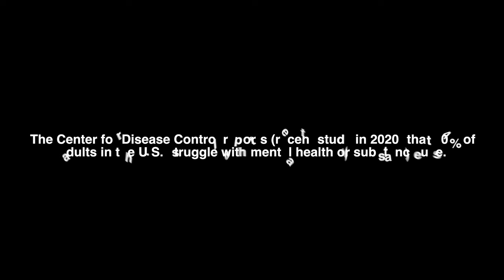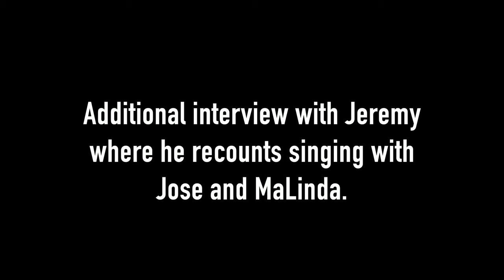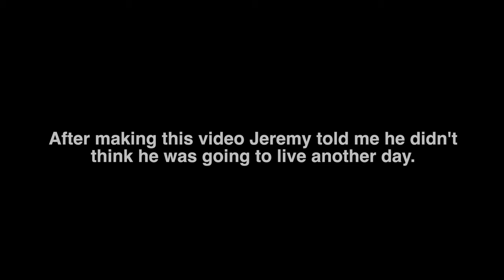Jeremy, Homeless, Fort Worth, Texas, His wife died, Music artist, Mental Health, Life, Interview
This is a documentary of a homeless male who lives on the streets of Fort Worth, Texas. We interviewed Jeremy Johnson who used to be a manager at several stores like Walmart, Tom Thumb, etc. His life took a turn when his wife died, he lost his job, and he stopped getting support from his family. He is a gifted music artist. He writes music and sings. He still has dreams and aspirations.

Mental health issues are at an all-time high. We try to gain some insight an understanding into mental health issues by personally talking to someone who lives on the streets. Our goal is to bring awareness, help those in need emotionally, help them with basic necessities, and help people get back on their feet.

Mic Sony ECM-VG1
Second camera DJI Osmo Action 4

Filmed by Jose
Interview by Jose and MaLinda
Edited by Jose and MaLinda
Produced by Jose

For those interested in being considered for a documentary or know someone who would be an interesting documentary please send an email to